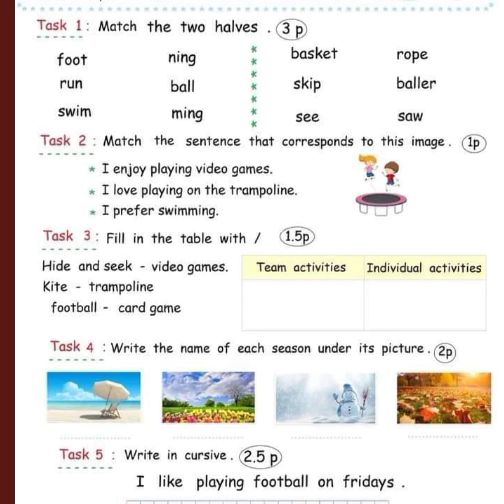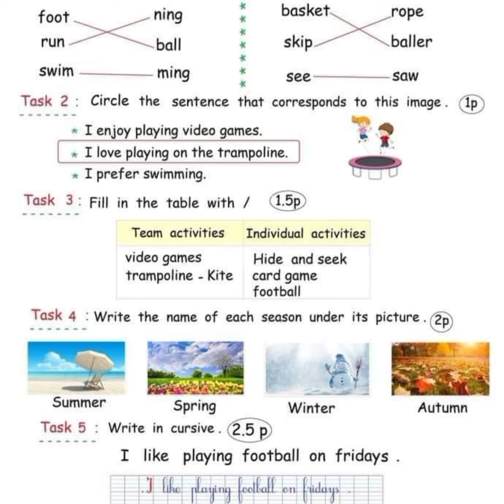تقويم رقم 3 عن وحدة "my games"سنة رابعة ابتدائي